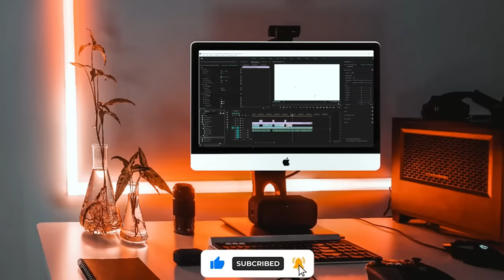how to be a high value man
How to be a top 20% man in our current world.